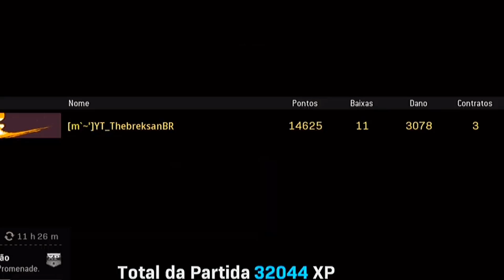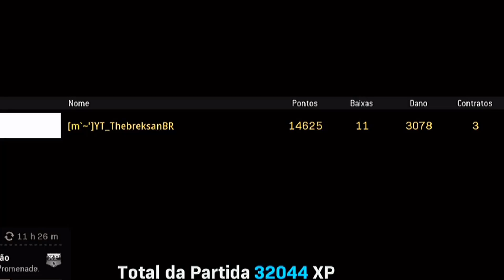A FAAC 1 continua INSANA nesse SETUP!! 💪🏻 | COD: WARZONE (SOLO Verdansk PS4)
Se quiser dar aquele 🎁APOIO🎁 pro canal vai AJUDAR MUITO 😁

***Configuração do Controle :

Tipo do controle: Padrão PS4

Esquema de Botões: Seguir e Mover

Sensibilidade: 20 Warzone ; 14 Cold War

Sensibilidade ZOOM BAIXO: 0.60 Warzone/Cold War

Sensibilidade ZOOM ALTO: 0.50 Warzone/Cold War

Zona Morta: 0.05 Warzone/ Cold War ***

Headset: SONY MDR-ZX310AP

■PSN - ThebreksanBR